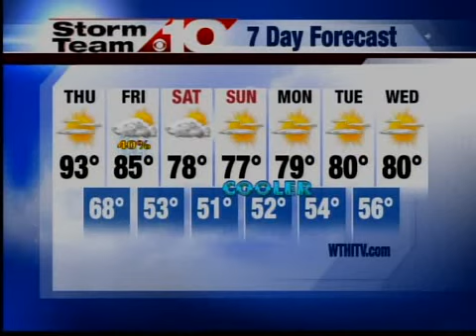12pm weather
12pm weather